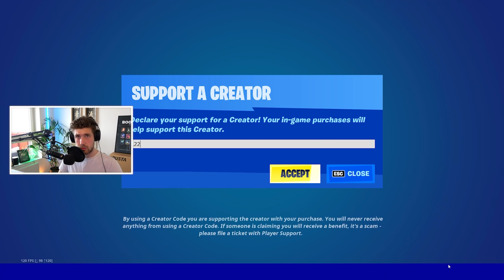KÖR FORTNITE SOLO MED JETPACK & KÖPER EZIO FRÅN ASSASINS CREED I ITEM SHOP! *CHAPTER 3 SEASON 2*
BÄSTA UPDATEN PÅ LÄNGE! IDAG HAR EZIO AUDITORE SLÄPPTS I FORTNITE & VI ANVÄNDER JETPACK HELA VIDEON! SÅ OP!

L22
Splay AB
Östermalmsgatan 26 A
114 26 Stockholm